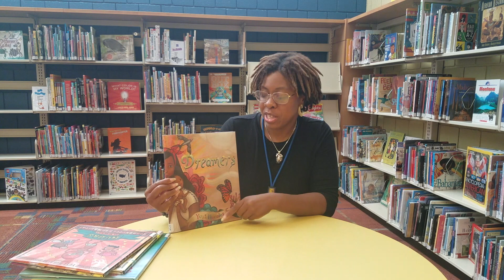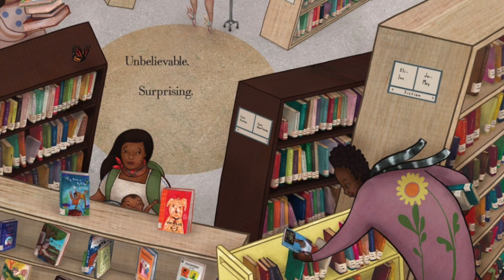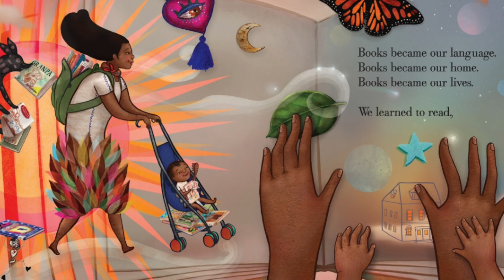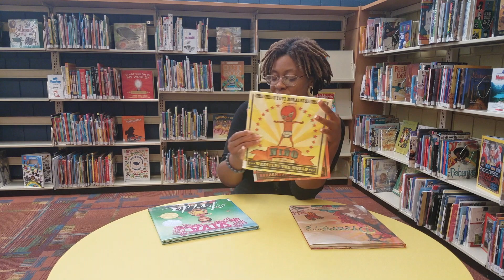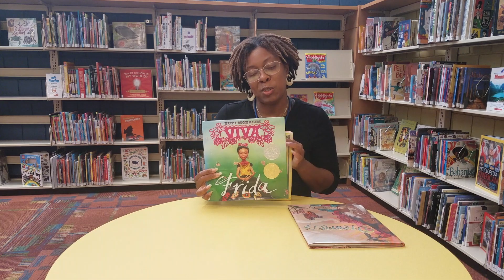Storytime Shorts Ep. 36 - Dreamers by Yuyi Morales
Join us for storytime with Miss Jewel as we read Dreamers by Yuyi Morales.

"Dreamers is a celebration of making your home with the things you always carry: your resilience, your dreams, your hopes and history."